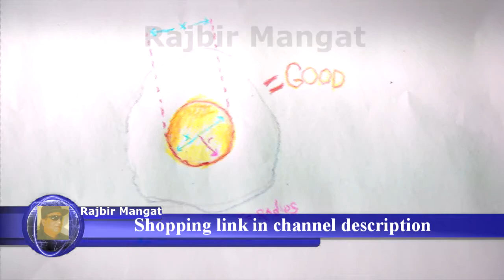Orgain Organic Plant Based Protein Powder, Creamy Chocolate Fudge, Vegan, Gluten Free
Orgain Organic Plant Based Protein Powder, Creamy Chocolate Fudge, Vegan, Gluten Free, Kosher, Non-GMO, 2.03 Pound, Packaging May Vary